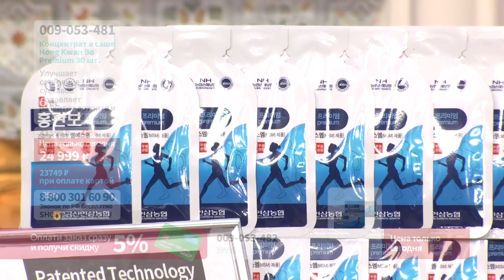Концентрат в саше Hong Kwan Bo Premium для опорно-двигательного аппарата.«Shop and Show» (Здоровье)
[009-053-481] Концентрат в саше Hong Kwan Bo Premium для опорно-двигательного аппарата (30 шт. по 25 мл ) (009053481)

Давайте дружить ;)